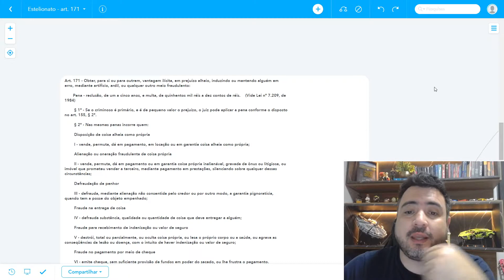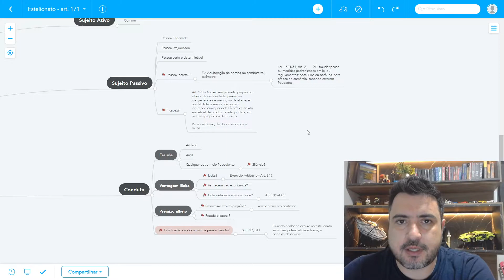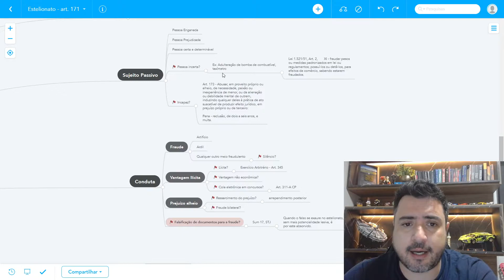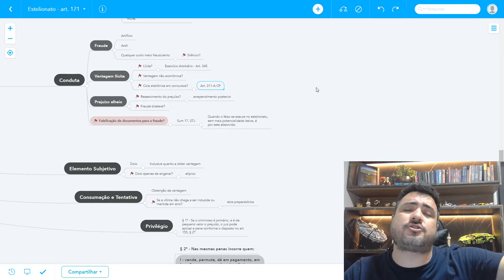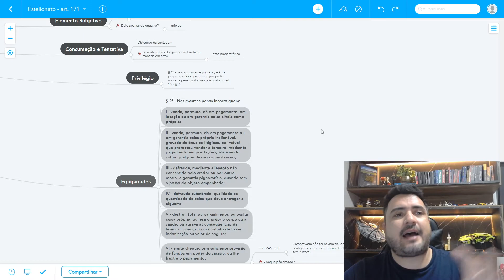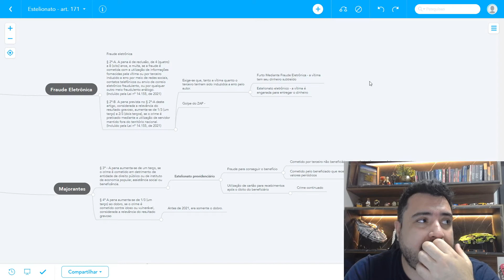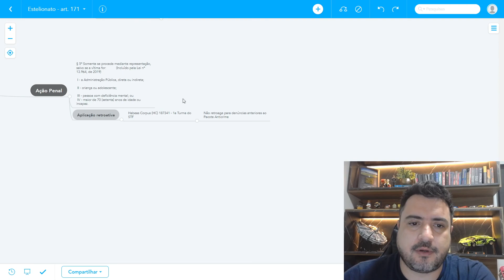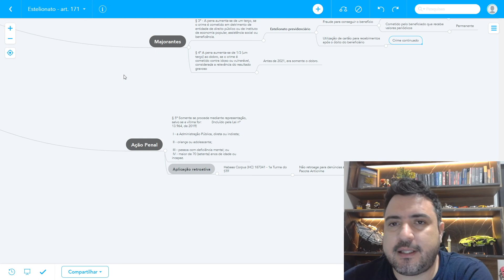Estelionato - Art. 171 (atualizada 2021) | Marlon Ricardo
Aula gravada para a matéria Direito Penal - Parte Especial I.

Universidade Federal de  Mato Grosso do Sul - UFMS

Professor Marlon Ricardo.

2021-B (matéria atualizada com as leis em vigor até novembro de 2021).